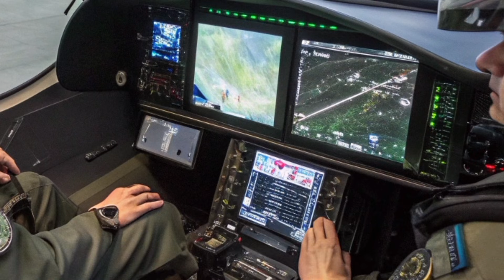🚀 BAE Systems Tempest 2026 Finally Unveiled 🇬🇧 | UK’s 6th-Generation Fighter Jet Revealed ✈️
DESCRIPTION:
🔥 The future of British air power is finally unveiled. The BAE Systems Tempest 2026 represents the United Kingdom’s bold leap into sixth-generation combat aviation 🇬🇧✈️.
🛡️ Designed with cutting-edge stealth technology, 🤖 artificial intelligence integration, 📡 advanced sensor fusion, and 🌐 network-centric warfare, Tempest is built to dominate the skies for decades to come.
🎯 In this video, we explore the aircraft’s futuristic design, expected performance, next-generation avionics, and its strategic importance for the Royal Air Force and allied nations. From 🔋 adaptive engines to 👨‍✈️ optional manned and unmanned operations, Tempest defines the next era of air combat, aed, aed innovation, aed future defence systems.
👀 Watch till the end to discover why the BAE Systems Tempest 2026 is one of the most advanced and anticipated fighter jets ever developed.